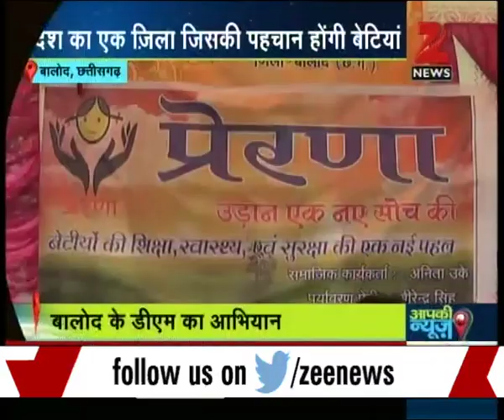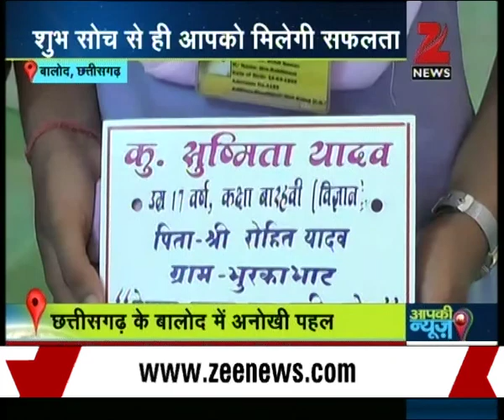Balod DM initiates new scheme of placing name of daughter on name plate outside house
Balod DM initiates new scheme of placing name of daughter on name plate outside house. Watch complete news story of Aap Ki News for getting detailed updates!